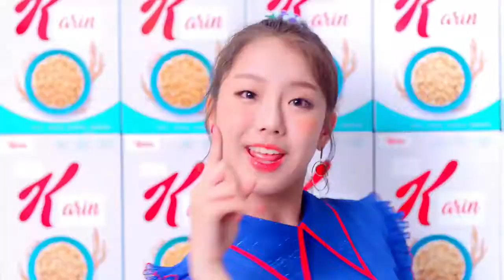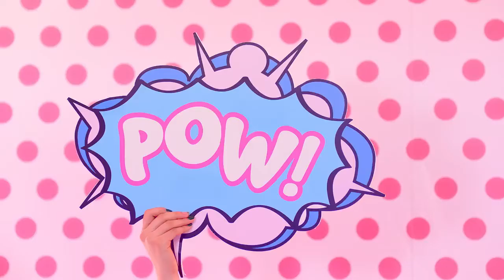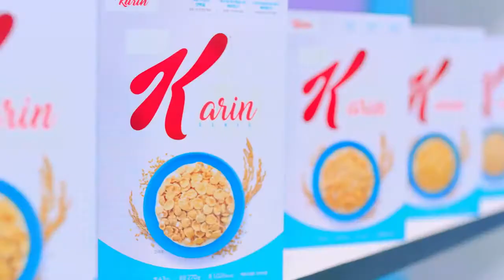[HD][VOSTFR] Elris - Pow Pow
Comeback du groupe Elris avec Pow Pow :D
Je ne connaissais pas du tout le groupe, mais j'aime beaucoup la chanson, qui est super entraînante et le MV qui est super coloré et amusant :D

*Chat du Cheshire = personnage de Alice au Pays des Merveilles. Il disparaît et apparaît à volonté